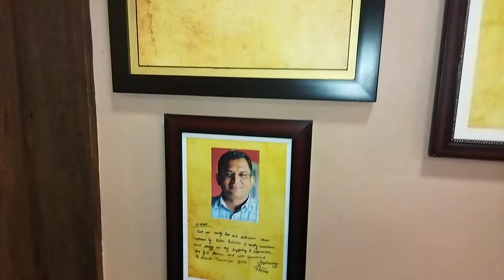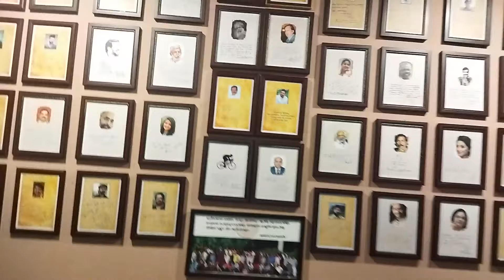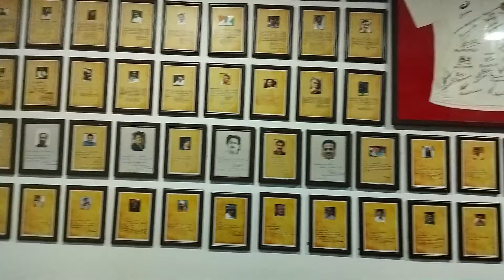ഐസ്ക്രീം പുട്ട്, പൊതി പൊറോട്ട, കുടുക്ക ബിരിയാണി... ഒരു പരീക്ഷണം...